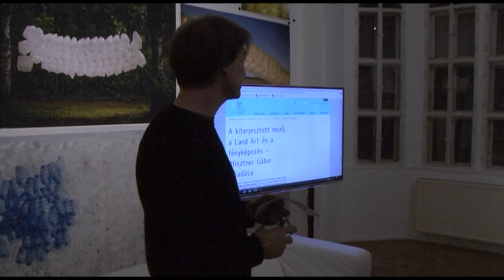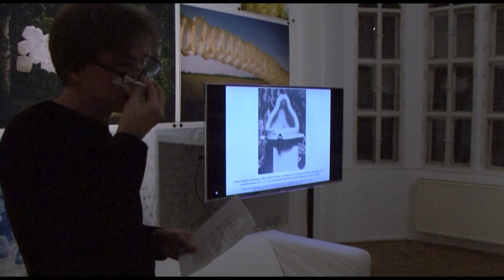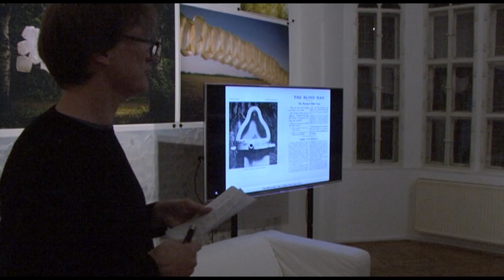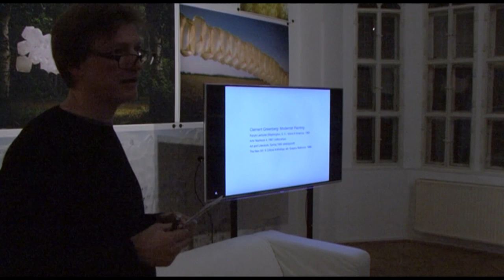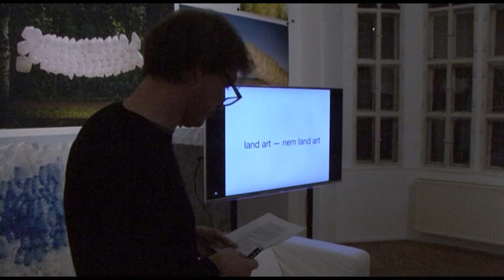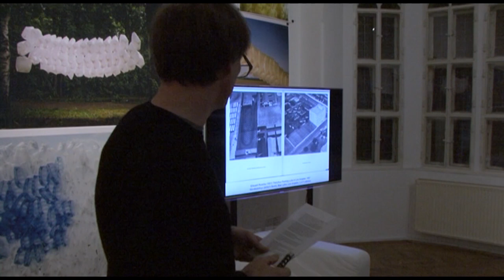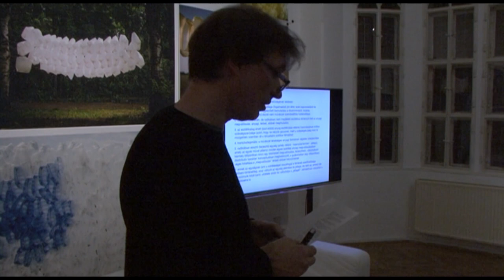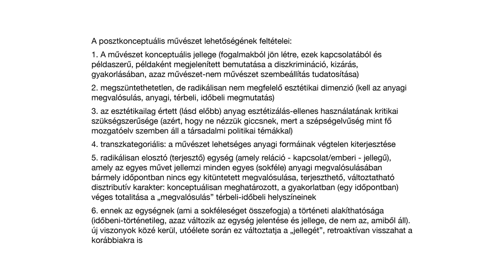A kiterjesztett mező, a Land Art és a fényképezés – Pfisztner Gábor előadása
A kiterjesztett mező, a Land Art és a fényképezés
Pfisztner Gábor előadása
Project Room+
Capa Központ – Project Room, 2018. január 17., 18 óra

a kiállítás:
Koronczi Endre – Paratusspiritus manuatum (Háztáji lélekkeltetős)
Széljegyzetek a Ploubuter Parkból
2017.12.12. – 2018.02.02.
Capa Központ – Project Room
A kiállítás kurátora: Gellér Judit

Rosalind Krauss 1979-ben használta az expanded field kifejezést azért, hogy az azt megelőző évtized „plasztikai” munkáit a szobrászat műfajával valamiképp összefüggésbe hozza és rendszerezze. Ez az az időszak, amikor a „plasztikai” tevékenység olyan léptéket és olyan pozíciókat céloz, ami túlmutat minden addig ismerten — ha eltekintünk attól, hogy egy épület, egy emlékmű vagy egy szakrális építmény mennyiben avatkozik be, és formálja át a „tájat” maga körül.

Az ilyen típusú munkák bemutatására sok esetben már csak a fotográfia eszközével nyílt lehetőség, kivált, ha egyrészt az efemer folyamatok ellenében hatott a felvétel, illetve olyasmit tett láthatóvá egy összefüggésben, amit az emberi szem nem érzékelt. A fotográfia használata során viszont az is láthatóvá vált, mennyiben alakítja át vagy tovább a fényképezés az eredeti elképzelést, mennyiben nyer új dimenziót egy munka.

Az előadás főként arra fókuszál, hogy a fényképezés hogyan válik aktív ágenssé, túllépve a dokumentáló szándékon, és egyes művészek ezt hogyan használják fel saját munkájuknál, továbbá utólag hogyan biztosít egy szélesebb értelmezési horizontot, ha nem hagyjuk figyelmen kívül az eszközt, amelynek alkalmazása eredendően csak a rögzítést, a megörökítést és a felmutatást célozta.